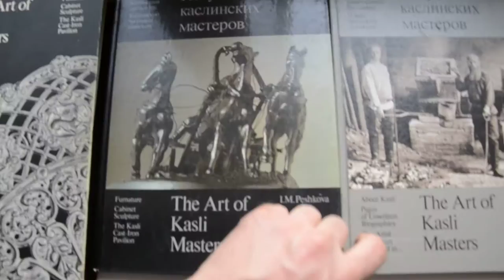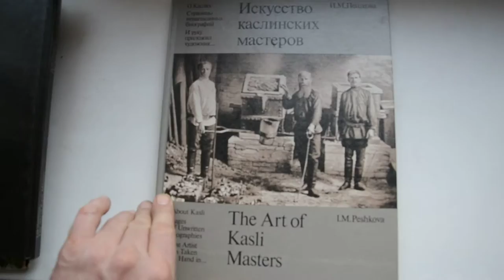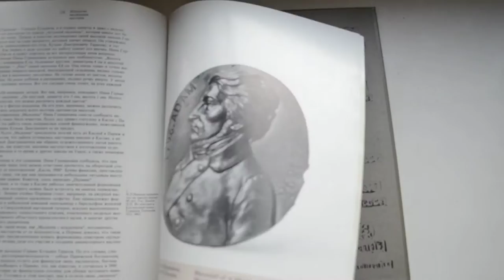Книга "Искуство Каслинских мастеров" И.М.Пешкова.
Две книги в футляре.Подписная,книги в хорошем состоянии,футляр внизу порван.Продается на аукционе Мешок,ссылка